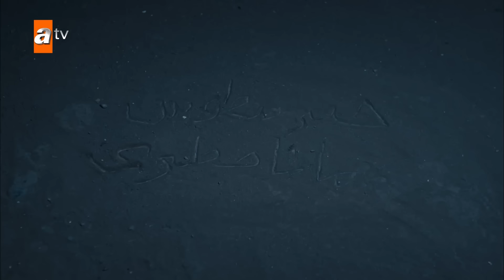Kurulus Osman Urdu | Throwback #296